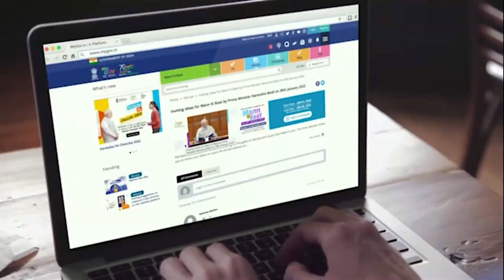MANN KI BAAT - MARCH PROMO 03